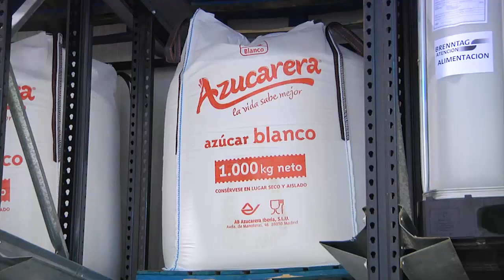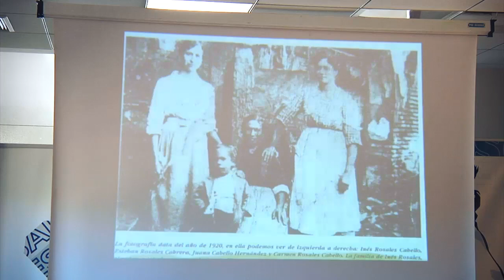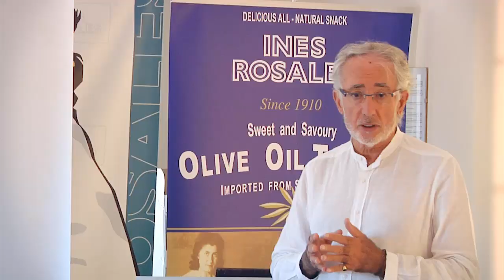Inés Rosales SAU - Master Class Banco Santander en las instalaciones de Inés Rosales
Jornada de encuentro entre más de 20 empresarios de la zona con el objetivo de compartir nuestra experiencia en Inés Rosales. Esta jornada cuenta con la visita de las instalaciones desde la recepción de la materia prima, el proceso artesanal de la masa hasta el empaquetado final.

Finalmente, se ha realizado una charla coloquio de la mano de Don Juan Moreno, presidente de Inés Rosales, donde ha expuesto toda la historia del producto y de la empresa, desde sus orígenes hasta el presente.